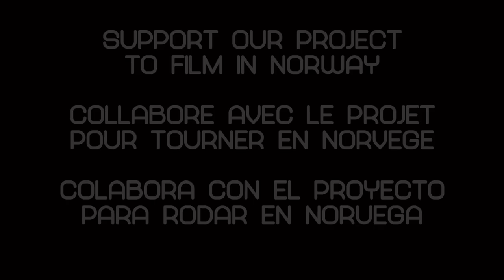Trailer "Cocito" - A new short dance film about the coldest place in Hell...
This is our trailer for the short dance film Cocito for our crowdfunding in Indiegogo!

Cocito is a different and unique contemporary dance short film project. It will be filmed in 2021 in a snowy landscape in Norway, where the dancer will have to face the adversities of the weather. The choreography mixes contemporary dance and physical theater, the protagonist being a dancer and an actress at the same time.
A unique, different, risky project but above all of great visual beauty.

---What's the story:

A young woman finds herself by surprise at a frozen lake, an eerily beautiful place from which she cannot get out. She doesn't know how she got here, but every time she tries to flee she returns to the same place. She will soon discover that others have come before her and have not been able to escape it either. The place where she is trapped is Cocito, the coldest place in hell, where she will have to serve her sentence for all eternity...

The artistic team is made up of:
Director: Nuria Onetti (Spain)
Dancer: Michela Lanteri (Italy)
Composer: Lobke Sprenkeling (Netherlands)

A professional team with many years of experience in both theatre and audiovisuals.
We have already started creating despite Covid-19 that is preventing us all from being able to get together. But we didn't give up! We've had many meetings via Zoom, even creating the choreography, and will be filming this year thanks to your contribution and sharing of our crowdfunding campaign!

Did you like it and would you like to see more?